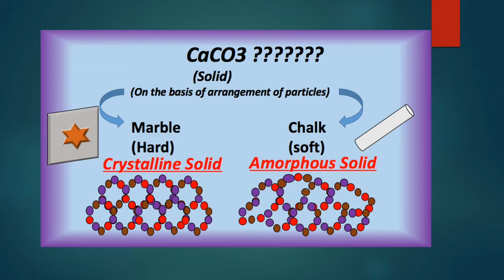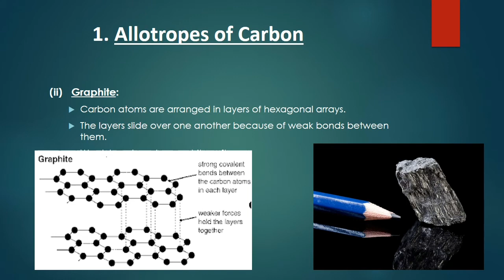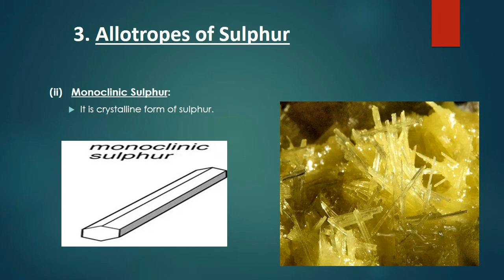Chaapter 5 Properties of Solids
Chemistry Federal Board Class 9 Chapter 5